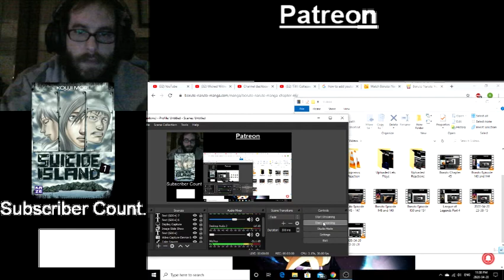Boruto Episode 145 - 147 Blind Reaction Enjoy!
Comment in the Comment section if you have any Anime and/or Video Game Recommendations

Patreon: Other than Anime/Game Recommendations... There will be no benefits, I will NOT have Early Reactions, Patreon Only Reactions, The People who are Patreons will get the Reactions on Youtube along with the Subscribers!

NinJAVONTE decided on my Youtube name. Show him some love!